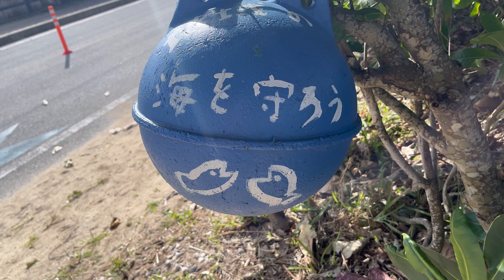【沖縄SUP】浜比嘉島から始まる2023年♡絶景ビーチでのんびりサップ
2023年もよろしくお願いしまーす😆
みなさん今年の初SUPはどこに行きましたか？
エミルとサメくんは浜比嘉島でリハビリしてきました🤗
ラーメンと餃子のご馳走も作ったよー🤤

🦈サメくんからのお願い🦈
最近SUPの事故が増えています😭
初心者は風速3m/sを目安にして
クルージングは地元に詳しい人といきましょう！

次回の動画や過去の動画もチェックしてね✨
コメントはしっかりチェックしているので
お気軽にしてください😊
次の動画作成へのモチベになります！

☆撮影機材☆
GoPro Max
iPhone 13
GoPro Hero 11（水中）

☆【格安インフレータブルSUPボード】買って大丈夫？2年後Amazonレビューお手入れ方法

☆【10月の沖縄】誰もいない海をSUPで探検したら謎の建造物を発見？ステーキランチの旅〜読谷村〜